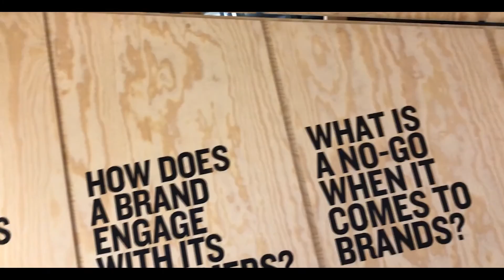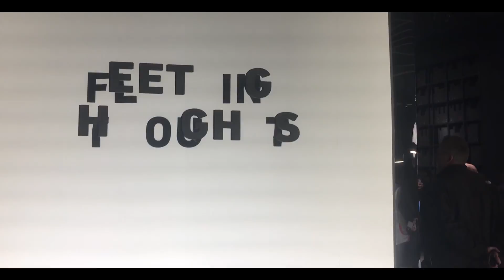Euroshop2017 by KomVMA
A creative perspective on EuropShop 2017 where the trends and visuals are captured. Also with a few closing trends from Christmas World